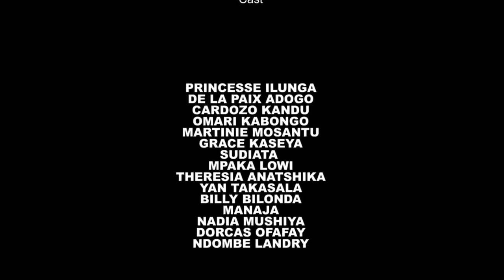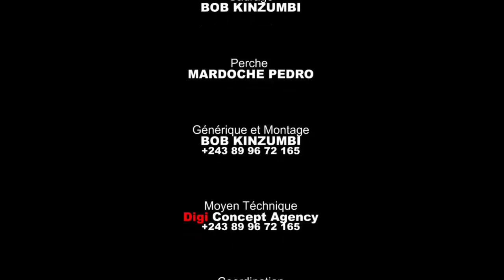La Sincérité [ 4ème partie] série congolaise nouveauté 2023 Août